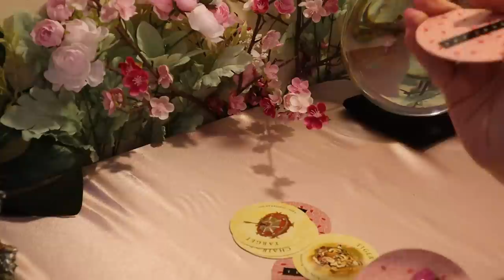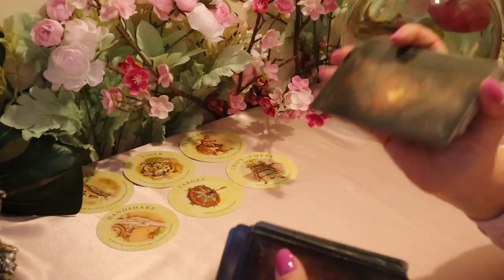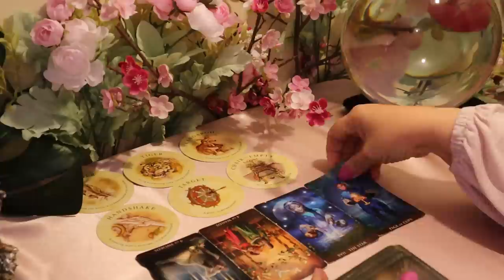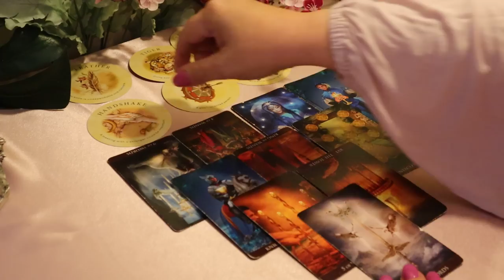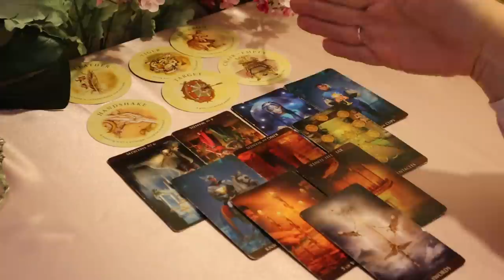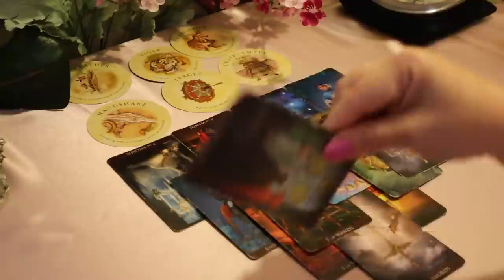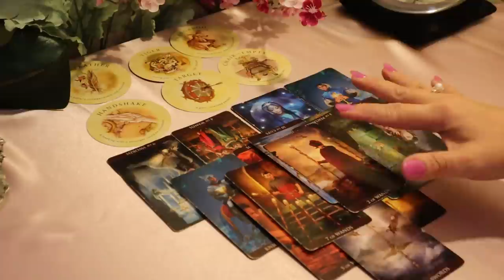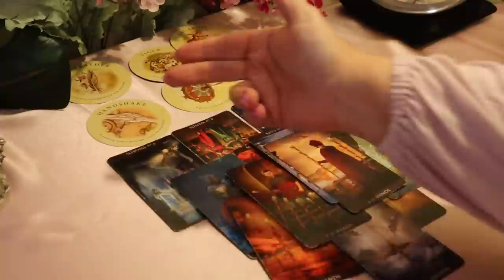Capricorn 6 Months from Now....Deepening a Bond....Capricorn Tarot Reading